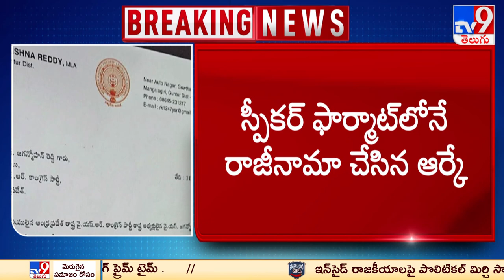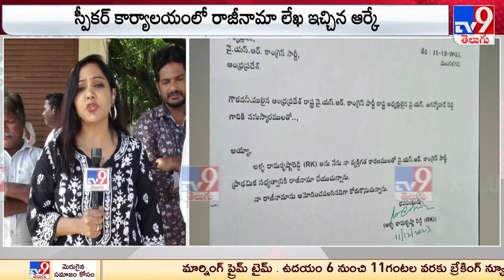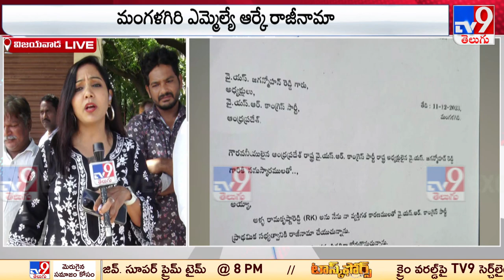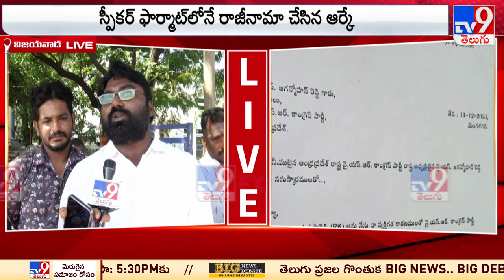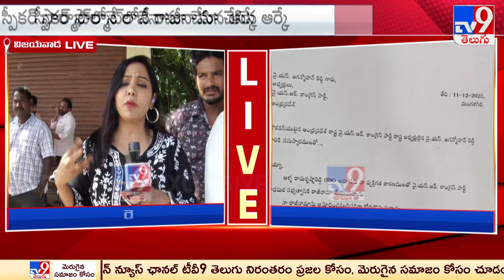ఎమ్మెల్యే పదవికి, పార్టీకి రాజీనామా చేసిన ఆర్కే | YCP MLA Alla Ramakrishna Reddy Resign - TV9